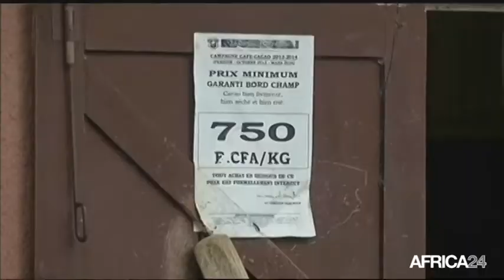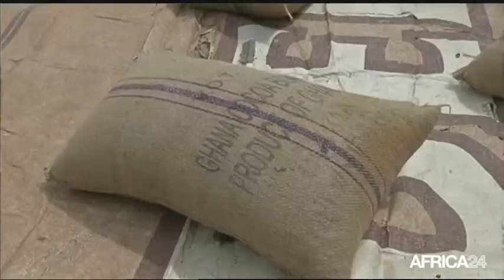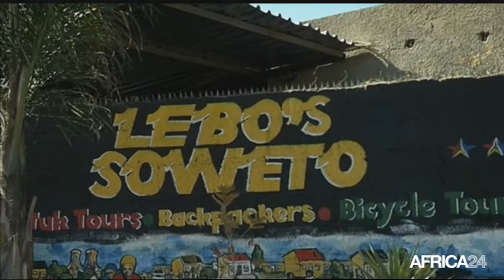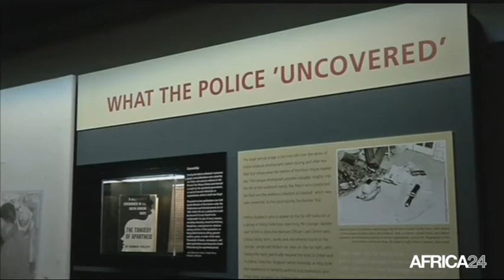Le Journal du jeudi 7 août • 15h GMT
Afrique, Concrétisation des échanges économiques. Côte d'Ivoire, Le secteur du cacao dans l'impasse. Afrique du Sud, Le tourisme un secteur florissant. Afrique, Concrétisation des échanges économiques.• Likez notre page Facebook